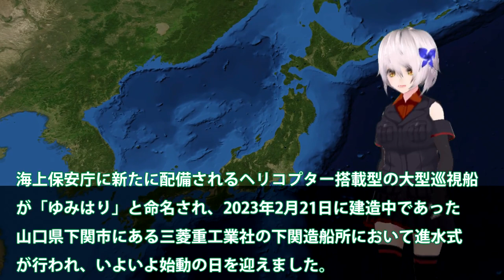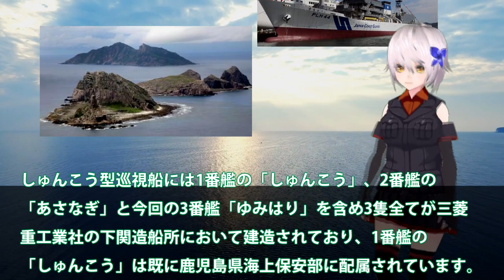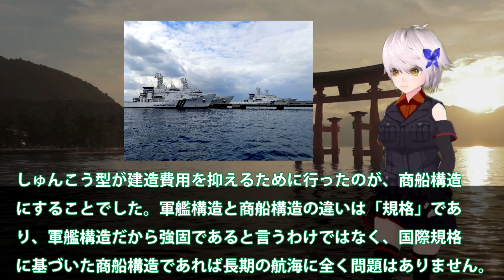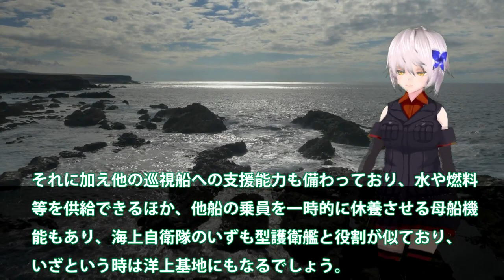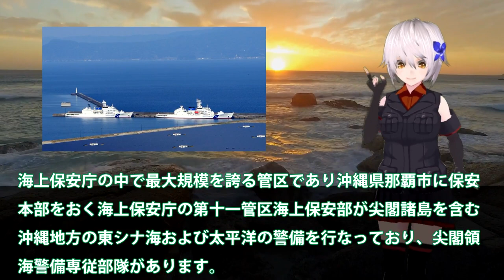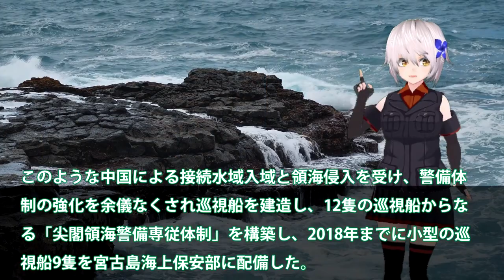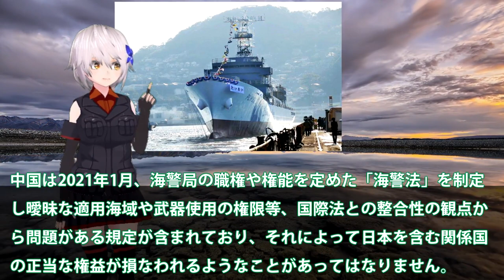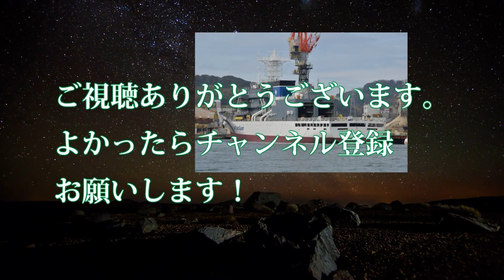海保ついに大型巡視船3番艦始動か！海警恐れた尖閣警護に中国ビビる？ゆみはり巡視船は尖閣専従班配備決定・・・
関連動画
【潜入】&quot;海のおまわりさん&quot;海上保安官たちの知られざる裏側（2022/6/14放送）

引用・転載「出典：海上自衛隊ホームページ」
引用・転載「出典：航空自衛隊ホームページ」
引用・転載「出典：陸上自衛隊ホームページ」

海保ついに大型巡視船2番艦始動か！中恐れた尖閣諸島警護に海警ビビる？南西諸島に投入大型巡視船が・・・
中国船が領海侵入…海保と応酬　尖閣周辺で緊迫映像(2023年1月31日)